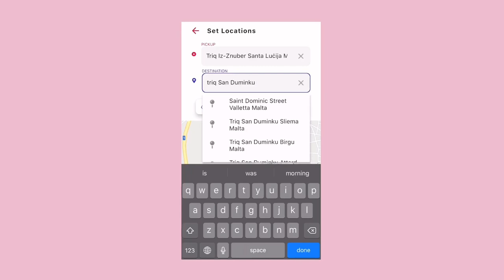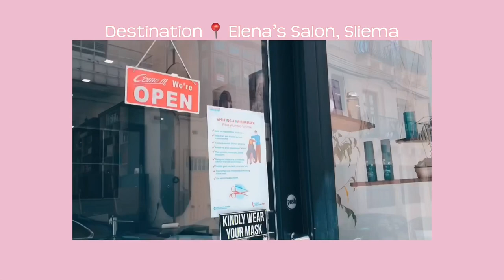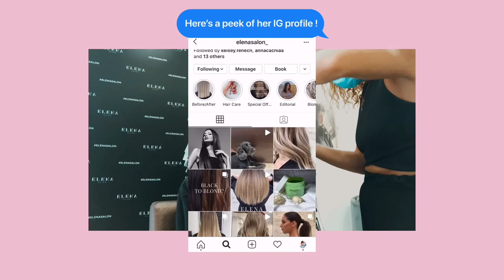Dying my hair From BLACK to ‘BLONDE’- pt1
Hey guys!
My Name is Sarah and I just launched my very first YouTube video!

Info about my hair: my hair was box dyed 2 times black & I let it fade a little bit before I walked into the salon!
Here’s PART 1 of the TRANSFORMATION!! *The goal is to achieve a dirty blonde look* not a full on icey blonde!